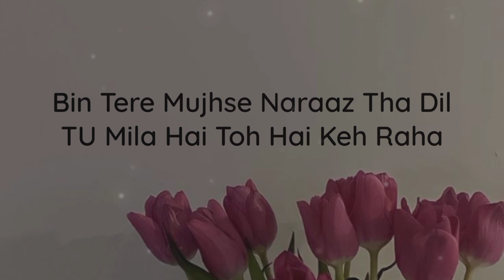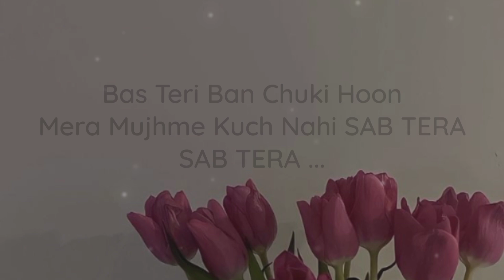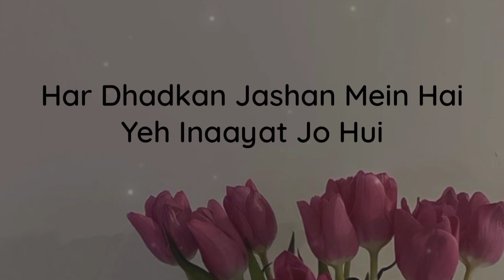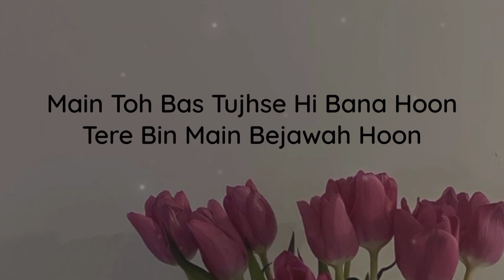SAB TERA Song (lyrics)(slowed+reverb)||BAAGHI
SAB TERA Song (lyrics) || Baaghi ||

Song: SAB TERA
Singer: Armaan mallik, Shraddha Kapoor
Movie: Baaghi

Video pasnd aaya to...